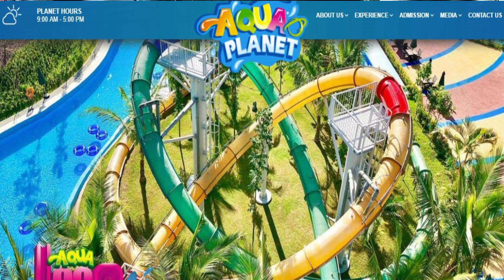Overall Impressions of Angeles City as a Potential Place to Live (2019)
About me:  My name is Teacher Gio to my students and Gio to my friends. I left the USA over 3 years ago to travel SE Asia and live a better life.
My channel: tips to find work online teaching or in a classroom, reviewing jobs, countries, dating and anything else related to living in SE Asia as an expat.